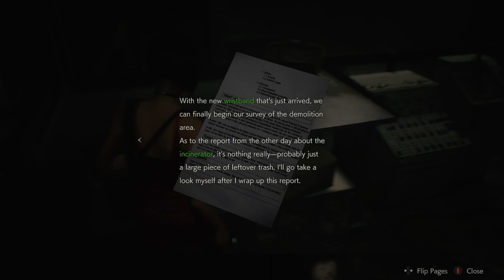Resident Evil 2 - Leon A Playthrough 12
Ada dealing with the darkness of zombies and Mr. X